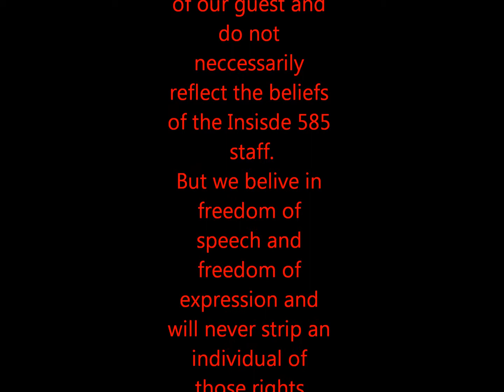Inside 585- Feat. Davy V.